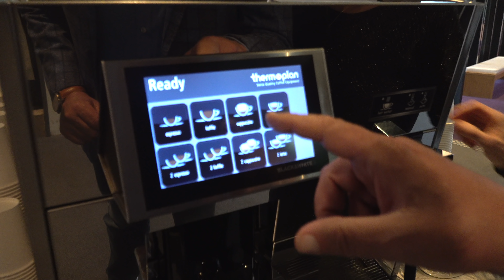Nieuws over mijn mok, ik hang in de kantine en een dagje bij ons thuis. #80